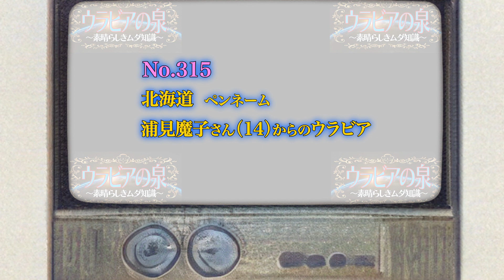【カービィのハッピーセット】オマケ全種類コンプする簡単な方法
第二弾は3/1(金)から！確実にゲットしたい者は、ジュゲムと一緒に朝5時にマクドナルドへ！

鮫村ジュゲムの名札に、ウラミ絵を使用させていただきました！

🌍浦見魔子、Twitterやってます！

📦スタッフ黒幕も更新情報等ツイートします。

♪Get Ready♪
【浦見魔子のテーマソングとしていつも使用させていただいてます！最高！ありがとうございます！】

【諸々な素材をよくお借りしているサイトです】